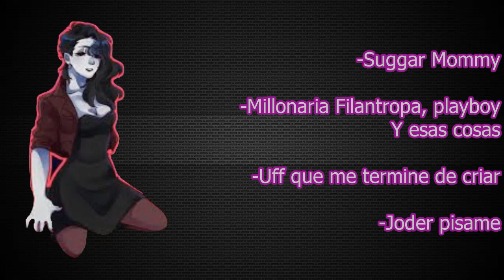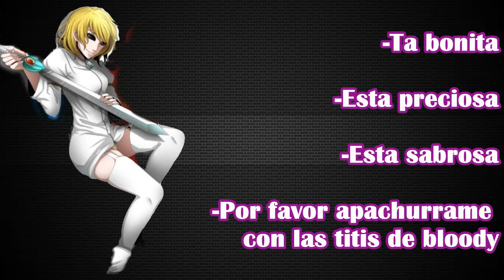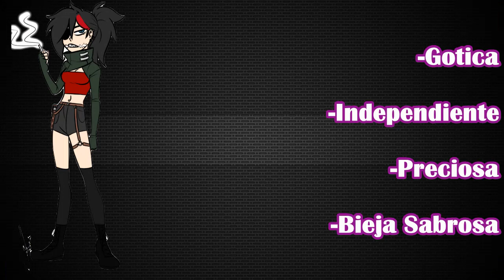Top 5 CreepyGirls Viejas Sabrosas!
Siempre saludo a los comentarios mas bonitos 6u9

Si quieres hacer una colaboracion acepto de cualquier tipo :D Dependiendo la situacion!
Pidan sus Corazones c: Y pidan que proximo video quieren!!

LOS AMOOOO!

MIRA EL VIDEO COMPLETO! :c